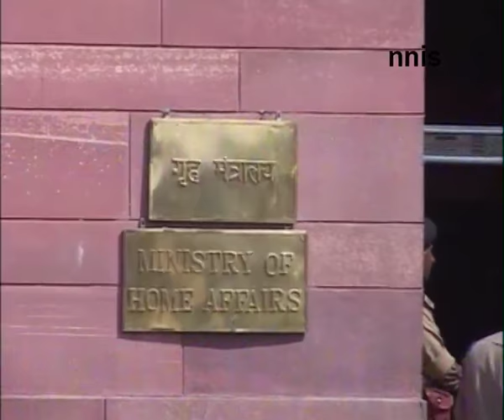Bjp- Govt Has Right To Monitor Ngos Spending And Movements